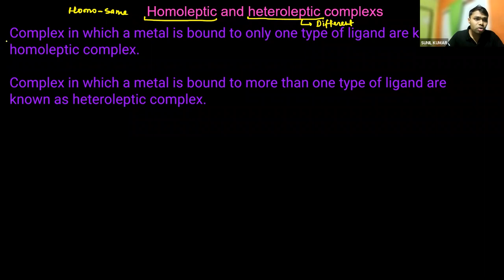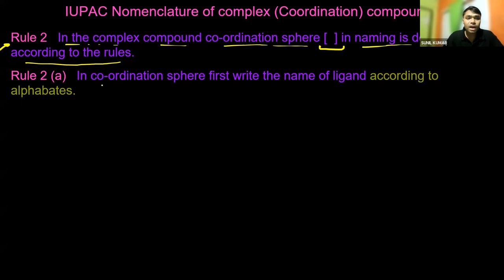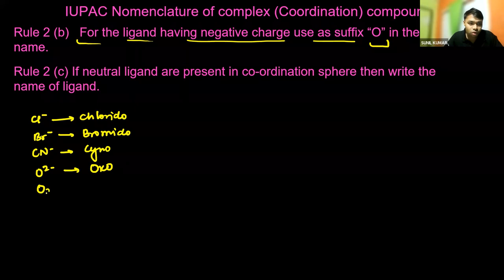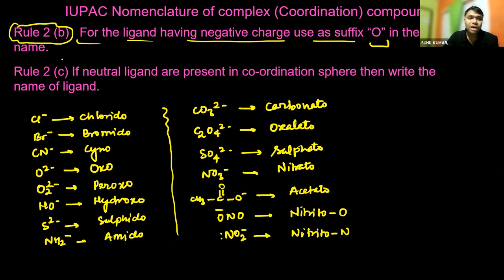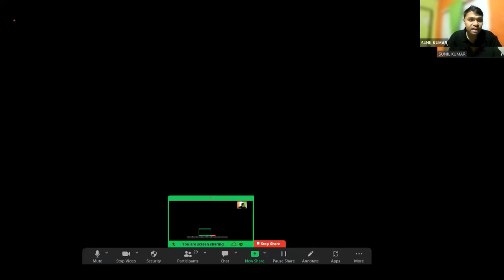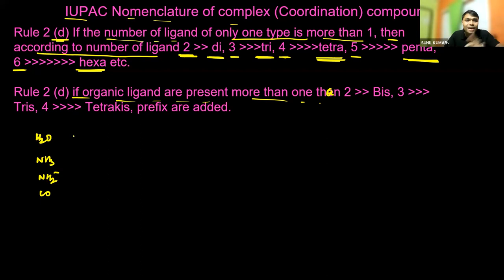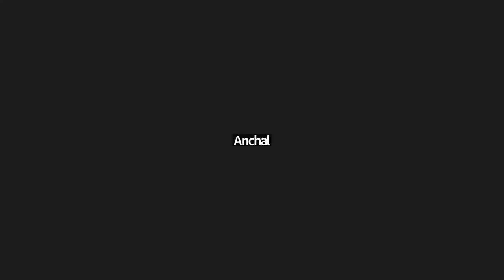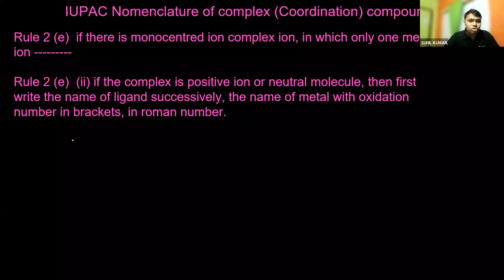IUPAC Nomenclature of Coordination Compound | 12th NEET Chemistry | 23rd November 2022